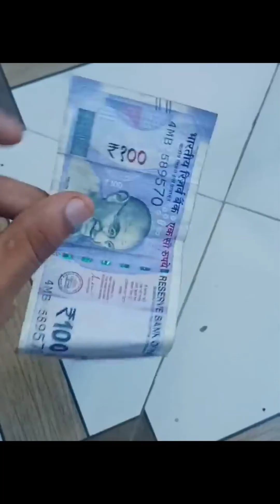DELHI MINI VLOG 😍 PART -28